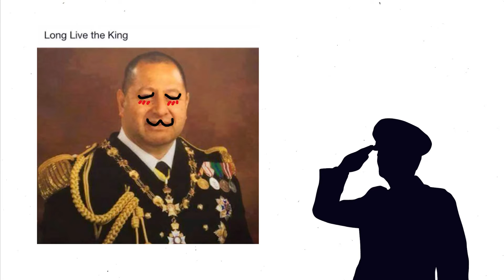Welcome to Pacific Worlds!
Sorry for the shitty editing - it'll get better, I swear.
I plan to upload about once every 2 weeks. If you have a topic you'd like to hear about, let me know!
And as always, thanks to Herb Kawainui for the sick pictures :)